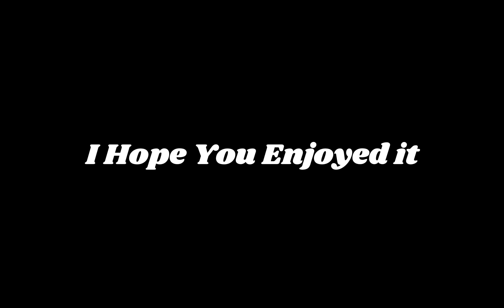13 pro max best sensitivity Gameplay Pubgm 1v1 with Strong Romanian Player | CHIEF'S LIVE HIGHLIGHTS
PLAYING AGAINST STRONG ROMANIAN PLAYER ON CHIEFS LIVE😍✅ 🔥💙 LIENØxTDM ]🫶💯

💥Join the group in the above link if you want to play 1v1s with us.💥

💕THANK YOU EVERYONE FOR ALL THE SUPPORT,I REALLY APPRECIATE IT💕
ENJOY THE VIDEO AS I SHOW YOU SOME OF MY  3 HEADSHOTS TDM GAMEPLAY.

THANK YOU FOR 1000 SUBSCRIBERS🔥 I HOPE YOU GUYS CONTINUE TO SUPPORT ME💙 CAN WE HIT 2K?
✅90 FPS tutorial link for Xiomi 11T pro and other android devices Pubgm/bgmi:

Hope You Guys Enjoyed My Video and Learned something.

Device- iPhone 13 pro max | mi 11t Pro

PUBG MOBILE
2018
BROWSE GAME

GamingBROWSE ALL GAMING by
Dr